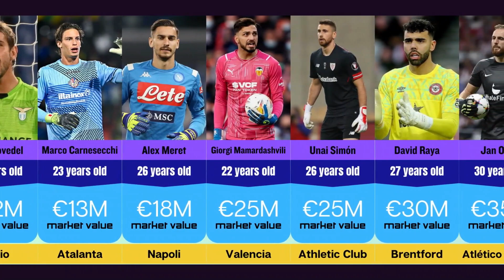Most Valuable Goalkeepers 2023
Football transfer record for 2023.
TOP 5 - most valuables players in Premier League, Serie A, and La Liga.